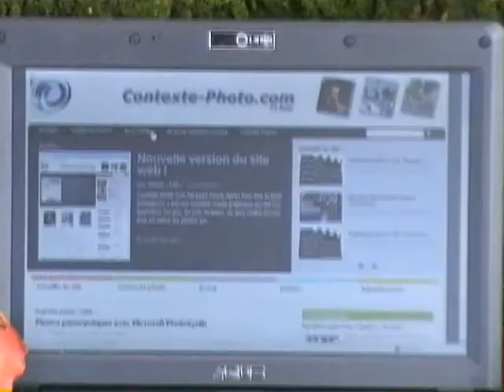Concours Photo "Les couleurs de l'Automne"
"Les couleurs de l'automne"